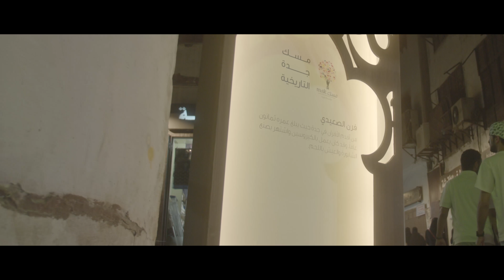مسك جدة التاريخية | فن العمارة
تتميز المباني في جدة التاريخية بجمال تصاميمها وأصالة تنفيذها.

فعالية مسك_جدة_التاريخية تقام في منطقة جدة التاريخية في الفترة 10-18 رمضان 1439هـ، وتهدف مسك_الخيرية من خلال مشاركتها في جدة_التاريخية إلى إبراز أهمية المنطقة تاريخيًا والحث على المحافظة عليها كونها أحد المناطق التراثية المعتمدة عالمياً بمنظمة اليونسكو.